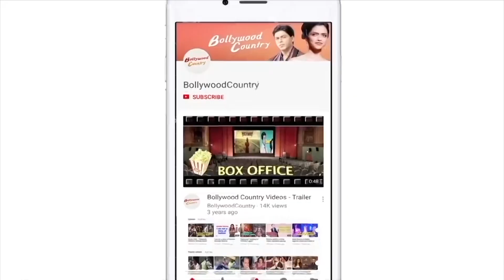Celebs amp up their fashion game at A-Pac premiere of 'Citadel'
Priyanka Chopra's 'Citadel' was graced by several bigwigs of the Bollywood industry. From Varun Dhawan, Sunny Leone, Rakul Preet Singh, Rekha, Aditi Rao Hydari among others were in attendance.